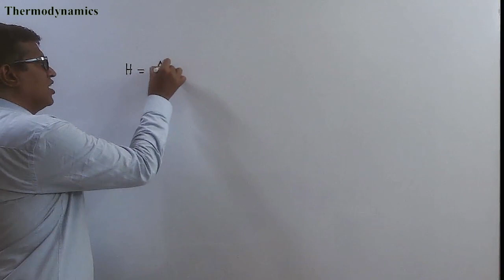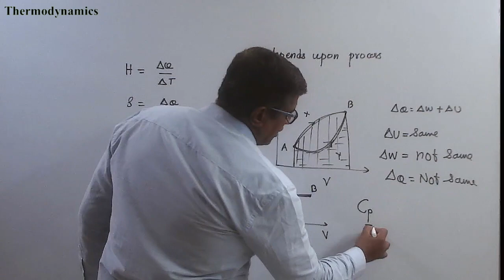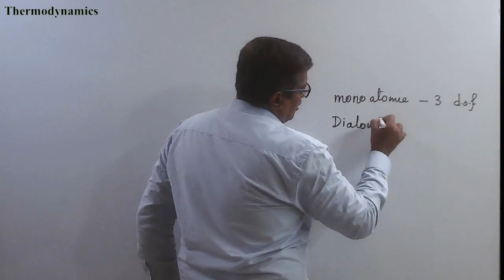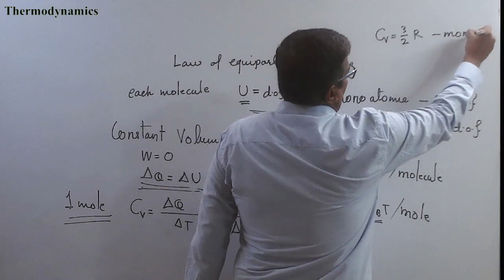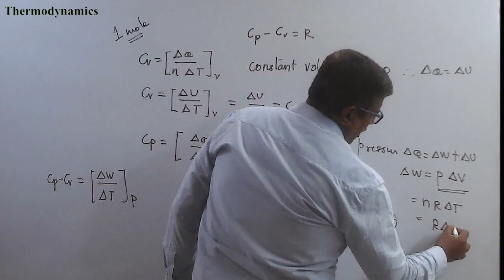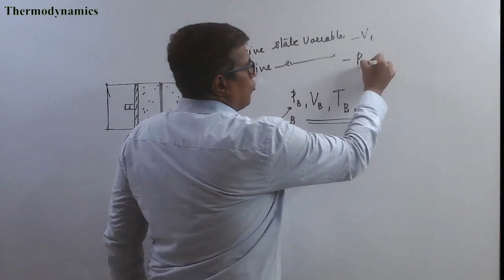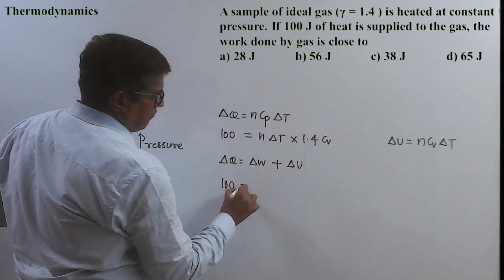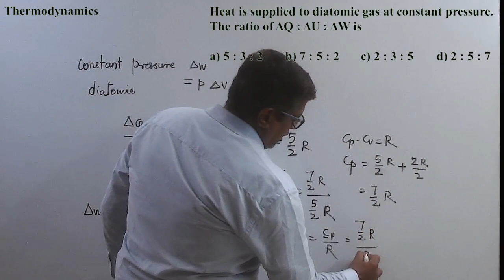03. Thermodynamics. Specific Heat Capacity. JEE. NEET. Class 11 Chapter 11.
Specific Heat Capacity, Thermodynamic State variables, Equation of State and Solved examples on these.
Thermodynamics. Class 11 Chapter 11.
JEE Mains, advanced and NEET.